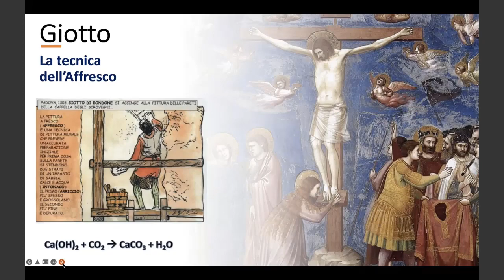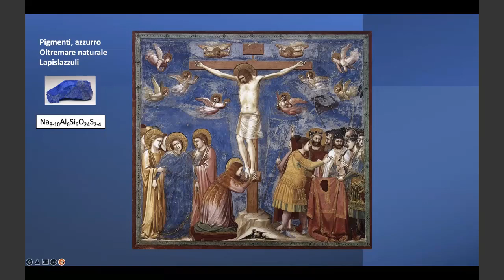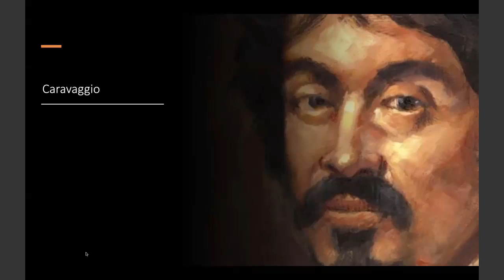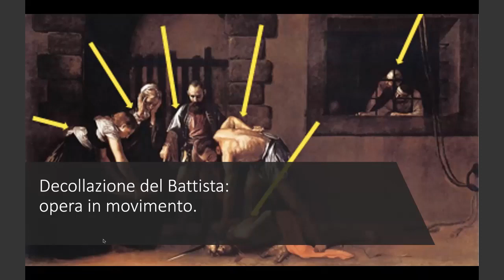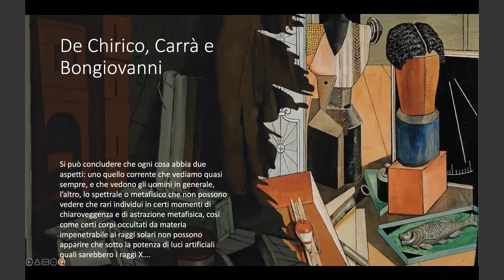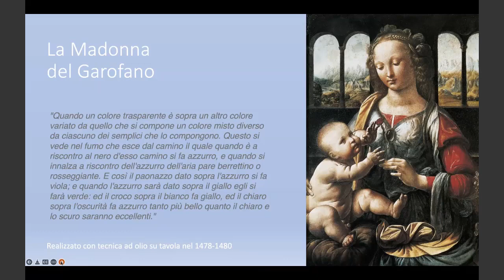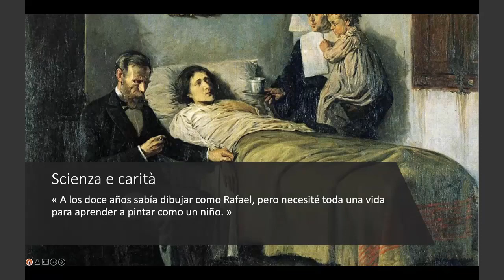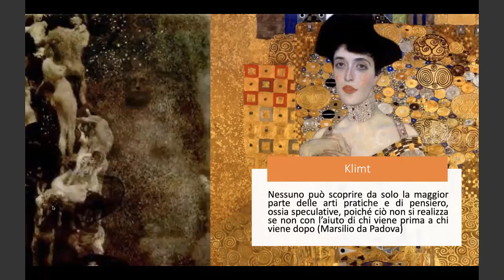Polo di Camerino - Beni Culturali 21/22 - 13/01/2022 - Prof. Claudio Pettinari, Alessandro Delpriori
Polo di Camerino - Beni Culturali 21/22 - Conferenza 13/01/2022 - Proff. Claudio Pettinari, Alessandro Delpriori